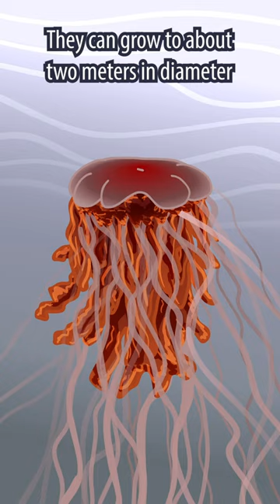Lion's Mane Jellyfish | Size Comparison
You want to know an adult Lion's Mane Jellyfish's usual size?  Here you go, folks!  I know you want it.  You NEED it.  Don't say I never gave you anything!

It's a good ol' size comparison.  Sort of.  Take that, Blue Whale.